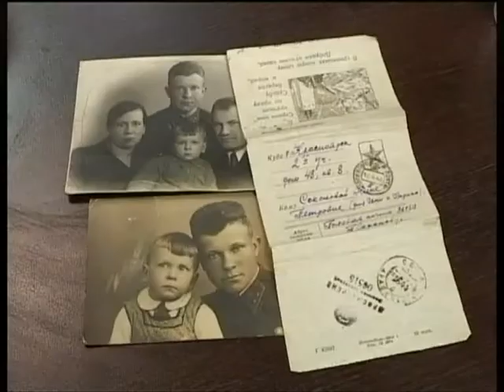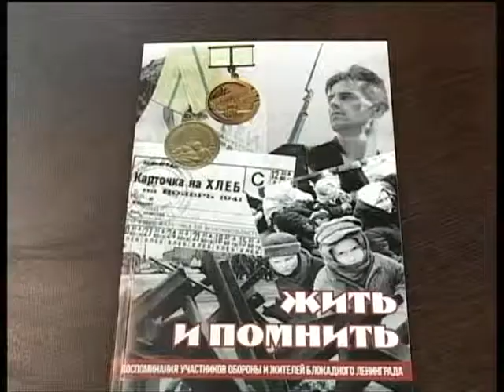Подробности 28.01.15 Геннадий Соколов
Житель блокадного Ленинграда